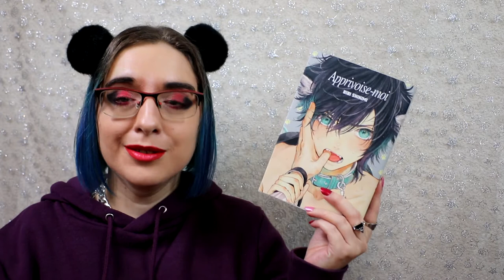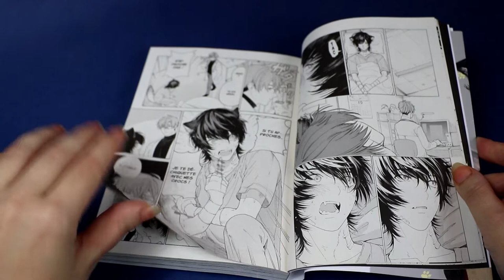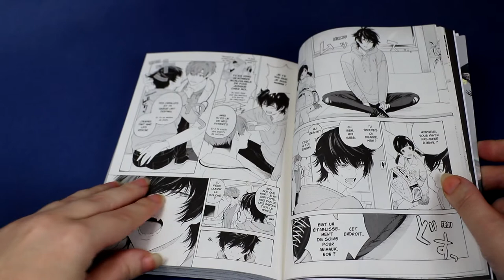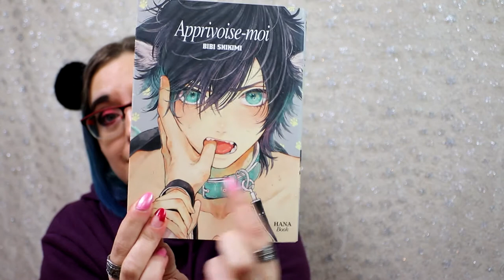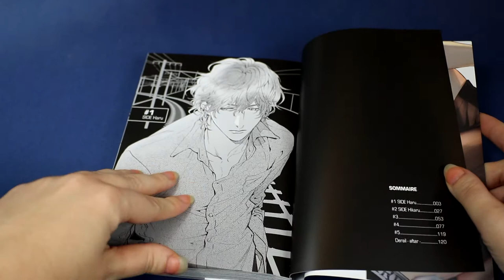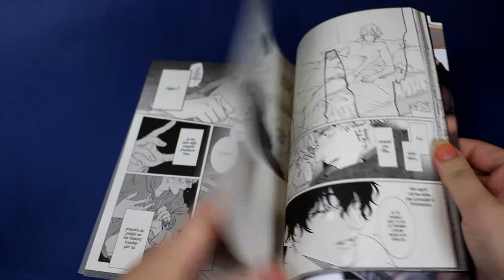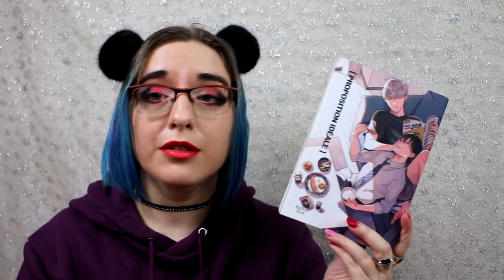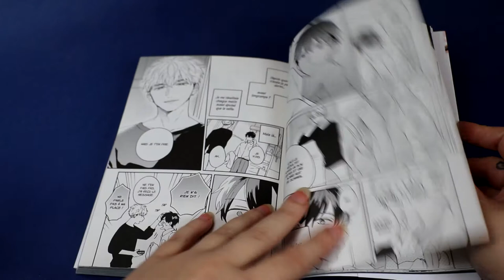[critique manga] Derail / Apprivoise-moi / Proposition idéale